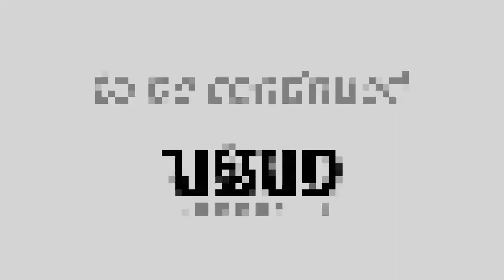Dance and Drama : Godogan (part 2 of 3) by SMPN 1 Banjarangkan, Klungkung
(Part 2 of 3) Dance and Drama entitled "Godogan" is a story about an ugly frog, the son of "Ka Gaul". He want to propose a beautiful girl from the royal family. When the girl receive his proposal, suddenly his appearance is changed. He became a young good  looking man. He marries they girl and live happily ever.

Played by: Sangar Gira Saba, Gita Remaja SMPN 1 Banjarangkan, Klungkung. (Student of SMPN 1 (grade 7 - 9) Banjarangkan, Klungkung.